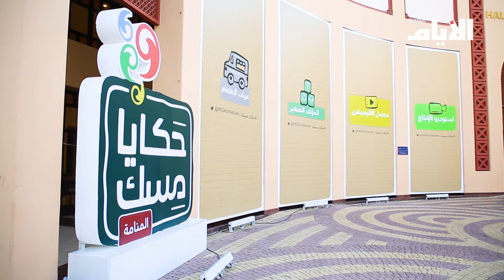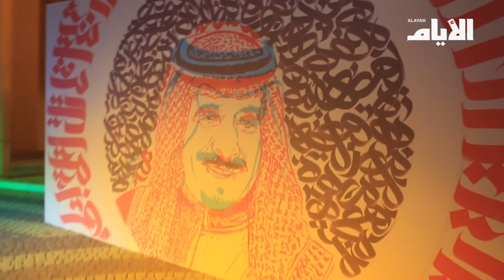«حكايا مسك» تفتح أبواب الإبداع أمام الناشئة والشباب البحريني والخليجي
تقرير: إيمان الصيرفي
تصوير ومونتاج: إيمان الصيرفي